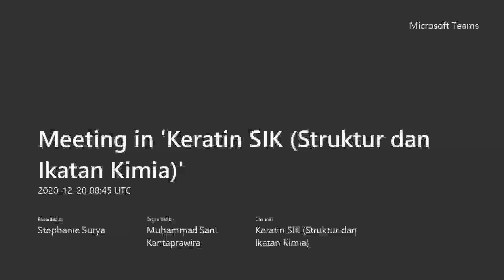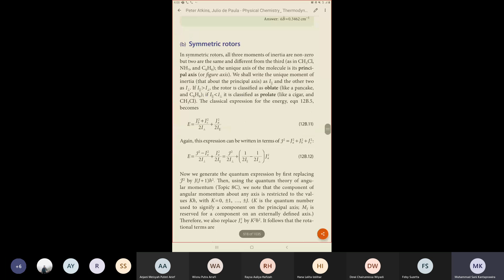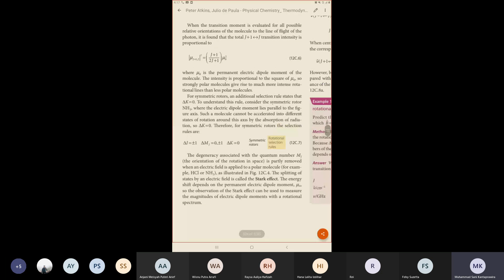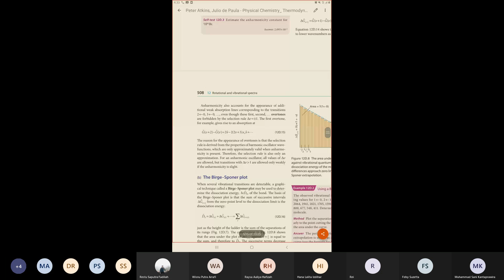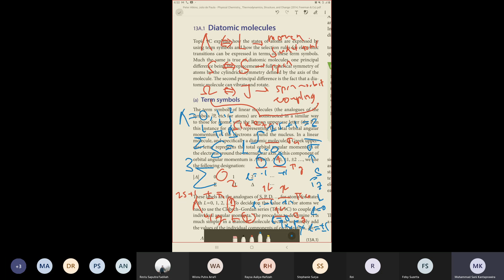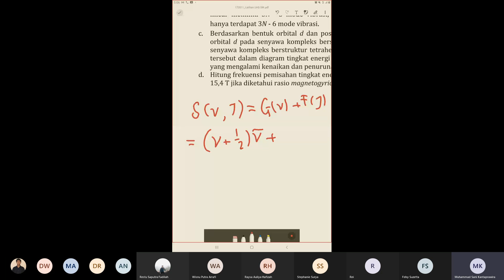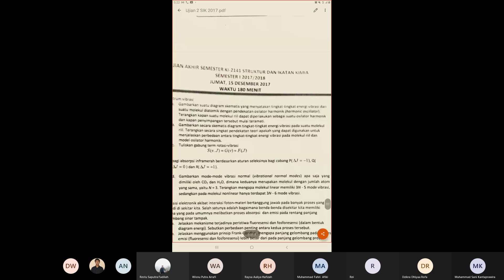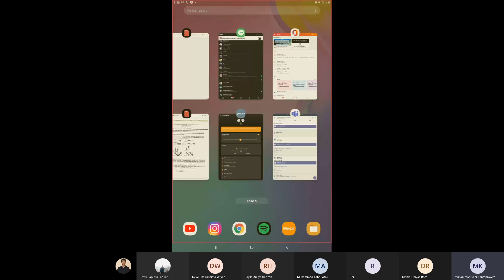Keratin UTS 2 SIK (2) 2020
KERATIN AMISCA - Kegiatan Tutorial Ujian
Topik:
KI2141 Struktur dan Ikatan Kimia

Sani Li'17
20 Desember 2020
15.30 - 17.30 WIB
Microsoft Teams